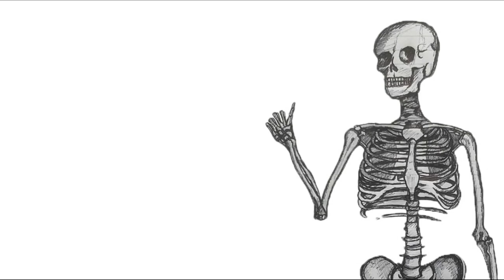Let's Play: CAT QUEST • Part 14